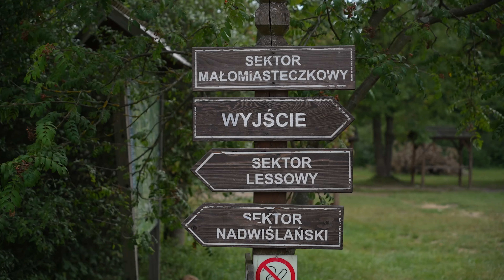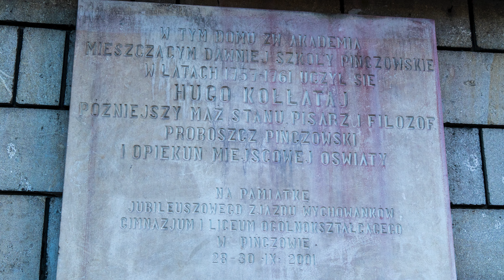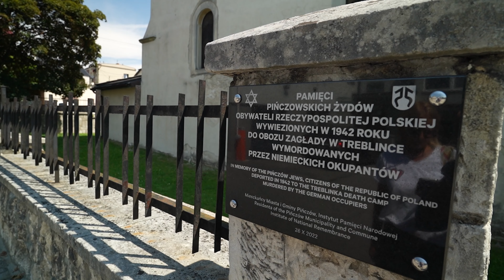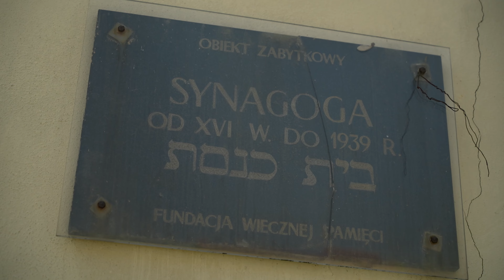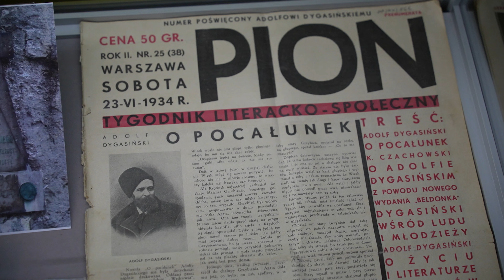Odkrywamy przepiękne rzeki Ponidzia kajakiem (4K)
Na Ponidziu byliśmy pierwszy raz i z ręką na sercu żałujemy, że dopiero teraz. Ten region to raj dla kajakarzy. Kilka niezwykle ciekawych i urozmaiconych rzek jak Biała Nida, Czarna Nida i Nida. Do tego dużo atrakcji i zabytków np. Zamek Królewski w Chęcinach, ciekawe miejsca związane z reformacją w Pińczowie i niezwykła historia Wiślicy sięgająca początków państwa polskiego.
Po spływach kajakowych też nie ma nudy i jest co robić. A do tego niezwykłe krajobrazy, które na każdym chyba zrobią wrażenie.

⭕Spis treści:
0:00 - Ponidzie o wschodzie słońca
0:20 - powitanie na Ponidziu
0:36 - spływ kajakowy Białą Nidą od Bizorędy
3:06 - atrakcje Muzeum Wsi Kieleckiej
4:18 - spływ kajakowy Czarną Nidą od Morawicy
7:19 - połączenie rzek Białej i Czarnej Nidy w Żernikach
7:40 - Dworek pod Lipą i najpiękniejsze zachody słońca
8:09 - wschód słońca nad Nidą w Pińczowie
9:12 - kaplica św. Anny w Pińczowie
10:08 - poznaj kościół św. Jana Ewangelisty w Pińczowie
10:40 - cudownie zadrzewiony rynek w Pińczowie (szok przy panującej wszędzie betonozie)
11:32 - dawne gimnazjum w Pińczowie, gdzie uczył się Hugo Kołłątaj
12:15 - kościół i klasztor Franciszkanów w Pińczowie
12:56 - klimatyczna i filmowa dzielnica Mirów w Pińczowie
13:44 - Dom Ariański w Pińczowie, jeden ze śladów reformacji
14:10 - najlepiej zachowana Synagoga w Polsce z okresu XVI w. w Pińczowie
15:30 - zobacz Muzeum Regionalne w Pińczowie
16:24 - przystań kajakowa w Pińczowie
16:58 - przystań kajakowa w Chrobrzu
17:34 - spływa kajakowa Nidą z Chrobrza do Wiślicy
19:40 - dlaczego Wiślica to tak ciekawe miasto?
20:19 - bazylika kolegiacka w Wiślicy
20:44 - zwiedzamy Muzeum Archeologiczne w Wiślicy i bezcenną płytę Orantów
21:30 - poznaj Dom Długosza, ufundowany przez słynnego kronikarza królów
22:10 - spacer do dawnego grodziska w Wiślicy
22:27 - zachód słońca nad Nidą i pożegnanie
- szukasz muzyki do filmów? Polecamy

Film powstał we współpracy z Urzędem Marszałkowskim Województwa Świętokrzyskiego